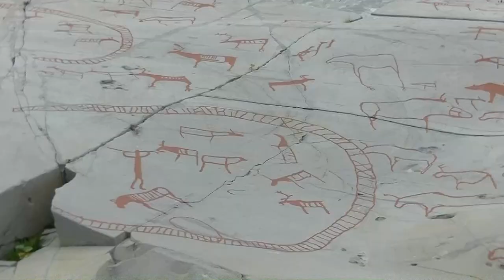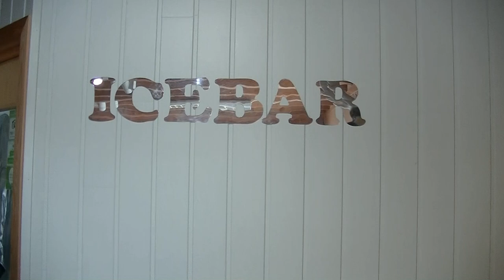Norwegia - Alta i Honningsvåg (subtitles POL, ENG, GER, SPA)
W okolicach Alty znaleziono rysunki naskalne sprzed 6 tysięcy lat. Zostaly one wpisane na listę światowego dziedzictwa UNESCO.
Honningsvåg jest najdalej na północ wysuniętym miastem w Norwegii, zalednwie 35 kilometrów od Przylądka Północnego. Można tu wypić drinka w Barze Lodowym.
Wycieczka odbyła się w lipcu 2016 roku.